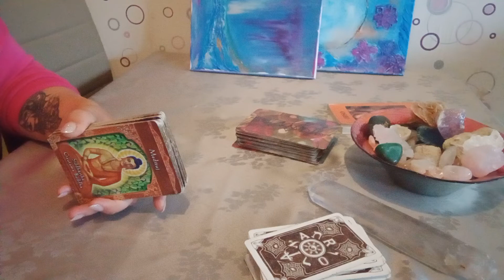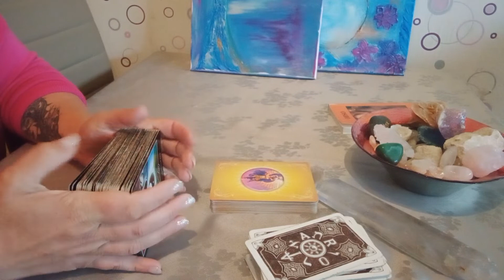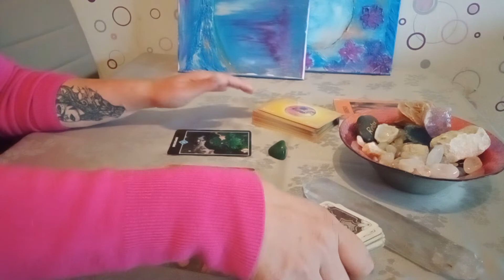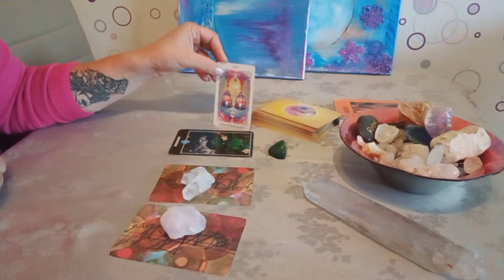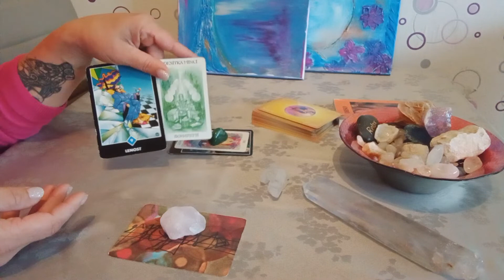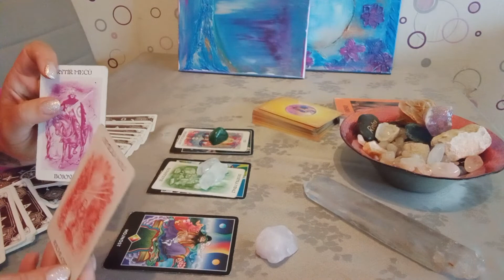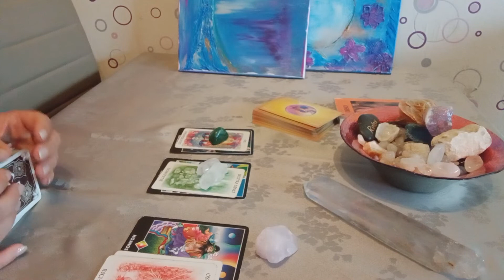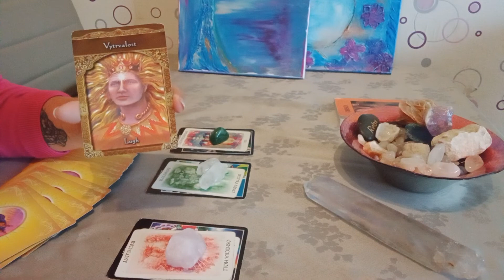Úplněk v rybách.Výklad karet.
Pro osobní výklad karet mne můžete kontaktovat zde
fb: Na cestě k sobě

Video je určeno pro zábavu.